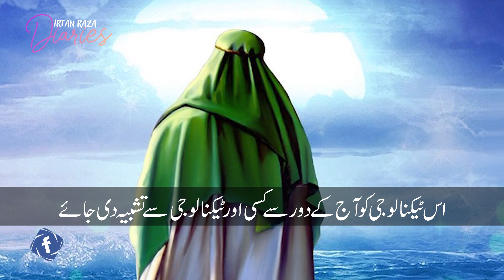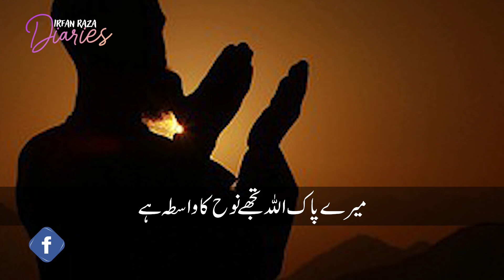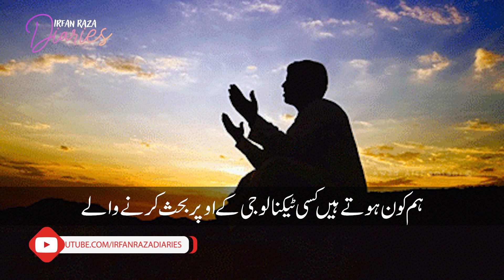Turkish Academic Claims Hazrat Noah a.s Used Cellphone to Call His Son Before the Flood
Turkish Academic Claims Hazrat Noah a.s Used Cellphone to Call His Son Before the Flood | irfan raza diaries